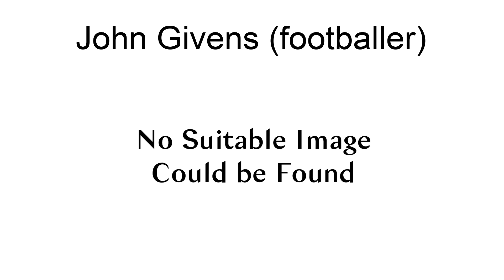John Givens (Footballer)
John Givens (born January 1870) was a Scottish footballer who played as a striker.